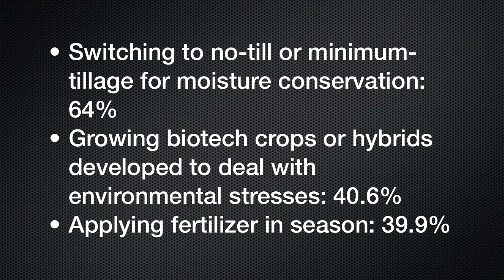Everybody Talks About the Weather: Editor's Blog 08/21/2012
"Everybody talks about the weather, but nobody does anything about it."*

After reading through the special report, "How the Weather is Changing Agriculture," that will appear in the September issue of Farm Equipment, I'm not convinced that anyone should do anything about the weather.